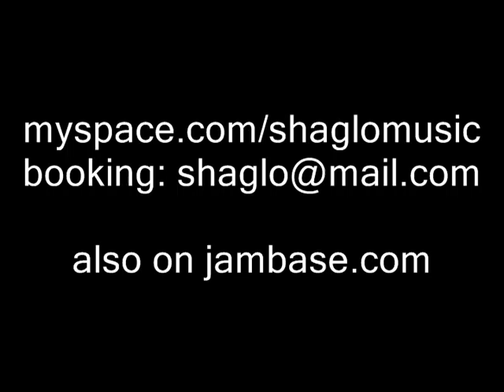snake necklace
wil kinsey of shaglo demonstrates the amazing snake necklace